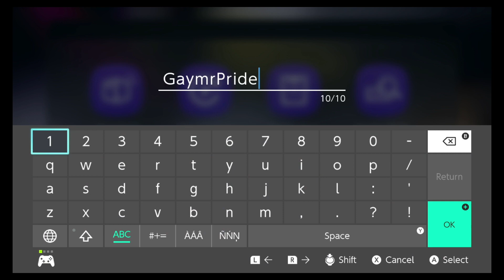Starting Splatoon3 | Turf Wars , Grizz and Story mode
This file, as I mentioned in the Splatfest video will no longer be used once we finish the story mode. I will be using the main one, but these streams were streamed before the Splatfest.